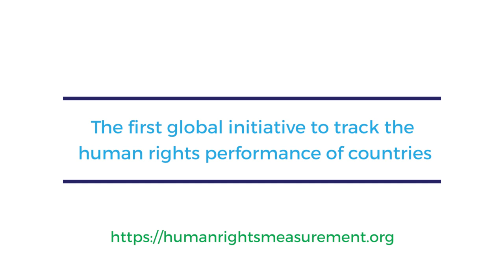Amnesty International's Seif Magango explains how measuring human rights improves lives.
The Human Rights Measurement Initiative (HRMI) is the world's first global project to measure the human rights performance of countries.

In this video, Seif Magango, from Amnesty International Eastern Africa, tells the sad story of Noura Hussein, and how Amnesty's campaign saved a child bride from the death penalty.

Content warning: child marriage, sexual assault, death penalty.